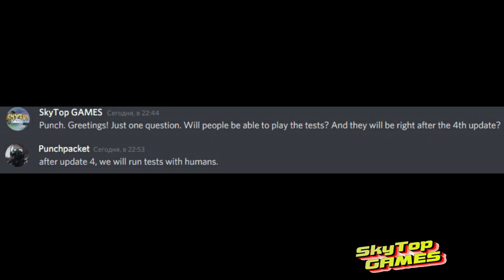The Isle. Evrima. КОМПСОГНАТЫ. СИСТЕМА УХАЖИВАНИЯ. НОВЫЕ АНИМАЦИИ ! БУДУЩЕЕ ИГРЫ.